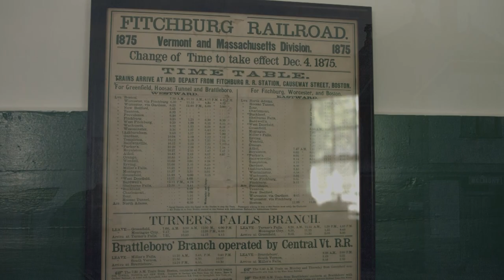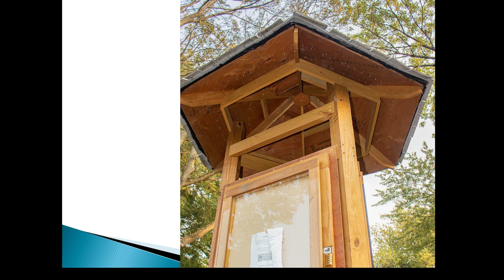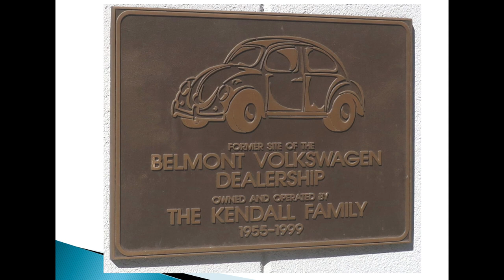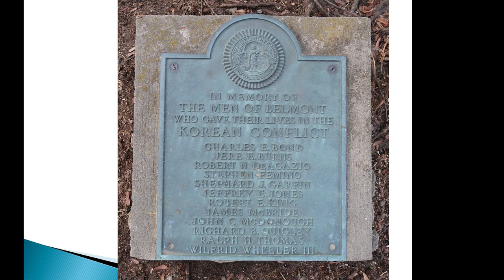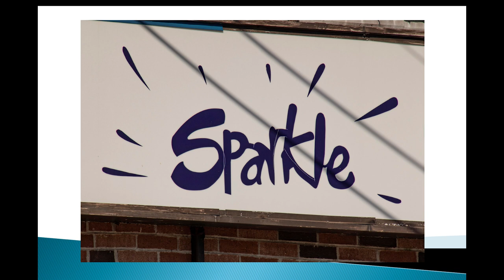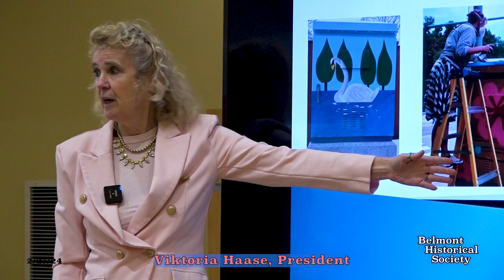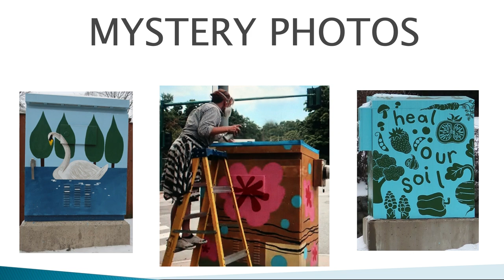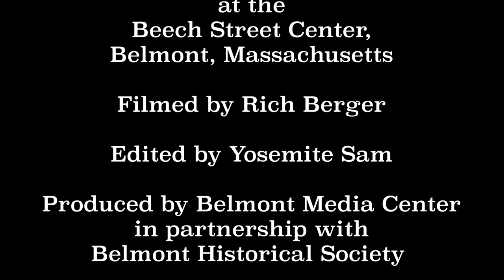Belmont Historical Society Presents: Mystery Photos 02/27/24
Belmont Historical Society President Viktoria Haase presents a series of "mystery photos" of places in Belmont. Can you name where it is? Filmed by Rich Berger. at the Beech Street Center. Produced by Belmont Media Center; 01:11:46